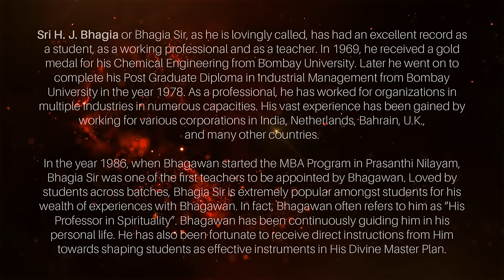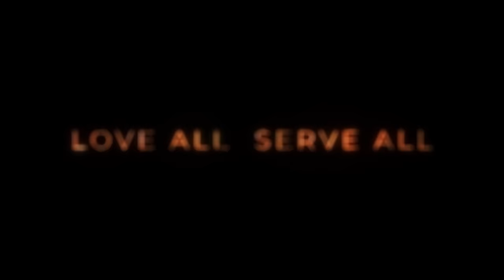SAMARPAN | Bhagia Sir's Insightful Quest on 'WHO AM I?' | The Awakening You CAN'T Afford to Miss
Dive deep into the realms of self-inquiry with this exclusive Episode of SAMARPAN recorded at the serene Dharmakshetra in Mumbai on 25th  February 2024. In this 131st session of Samarpan, H J Bhagia, fondly called as Bhagia Sir by the students and 'My Professor in Spirituality' by Bhagawan Sathya Sai Baba himself, shares his profound wisdom and life learnings on the quintessential question - "Who Am I?" and in the process, unravels the essence of Who Is Sathya Sai?

🔹 About Sri H J Bhagia:
An esteemed scholar and a gold medalist in Chemical Engineering from Bombay University, Bhagia Sir has enriched lives across the globe, from the Netherlands to Bahrain and beyond. His journey with Bhagawan Sathya Sai Baba began in 1986, making him one of the pioneer teachers of the MBA Program at Prasanthi Nilayam. Loved by students and revered for his spiritual insights, Bhagia Sir continues to guide souls towards light and wisdom.

Key Highlights:
- Deep dive into "Who Am I?" - A question that has intrigued philosophers and seekers for centuries.
- Unheard stories of Bhagia Sir's personal experiences with Bhagawan Sathya Sai Baba.
- Practical wisdom on living a life of purpose and spiritual fulfillment.

Why Watch?
- Unlock the secrets to self-identity and spiritual enlightenment.
- Hear firsthand the teachings and guidance of Sathya Sai Baba through the eyes of a devoted disciple.
- Find inspiration in Bhagia Sir's journey and apply his learnings to your own quest for truth.

🔔 Tune in Every Thursday for new episodes that connect hearts and souls in the spirit of Sai's universal teachings.

Remember, "Life's Greatest Secret Unveiled!" is not just about understanding the self but embracing the divine wisdom that guides us through life's journey.

Engage with us by Liking, Sharing, and Commenting below. Share your thoughts and experiences in the divine journey with Sathya Sai Baba.

Special Thanks:
Music in the intro courtesy of Connecting Lives YouTube Channel.